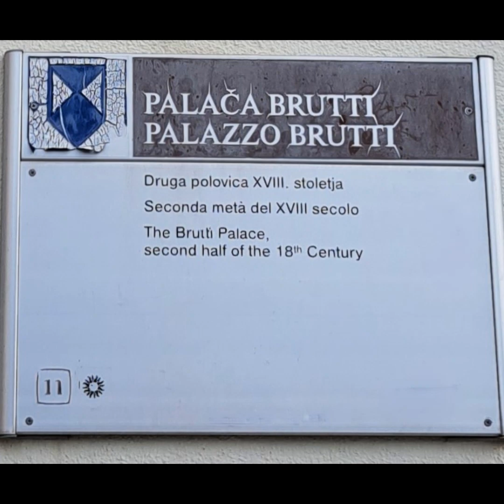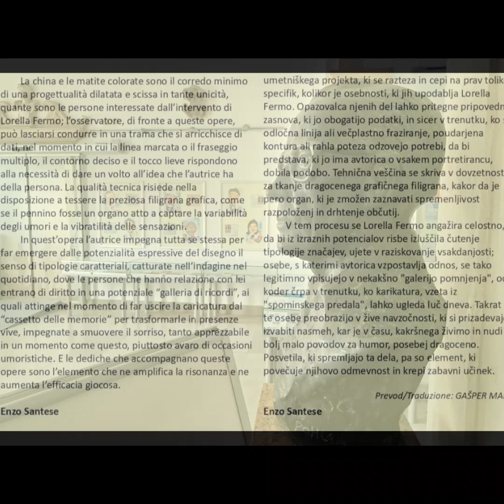Razstava LITERATURA V KARIKATURI- Mostra LETTERATURA IN CARICATURA, Lorella Fermo 2024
RAZSTAVA  Lorelle Fermo / MOSTRA di Lorella Fermo
''LITERATURA V KARIKATURI - LETTERATURA IN CARICATURA''
Literarna kritika/Critica letteraria: Jasna Čebron
Likovna kritika/Profilo critico: Enzo Santese

Osrednja Knjižnica Srečka Vilharja Koper, Trg Brolo 1, Koper
Biblioteca Centrale Srečko Vilhar Capodistria, Piazza Brolo 1, Capodistria
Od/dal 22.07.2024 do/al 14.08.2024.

'Pogovori o branju - Dialoghi con la lettura'' ( 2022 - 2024 ):
Brane Mozetič, Neven Ušumović, Meta Kušar, Dušan Jelinčič,
Dušan Šarotar, Mirana Likar, Srečko Fišer, Salvator Žitko, Alferija Bržan, Andrej Blatnik, Nina Dragičević, Tibor Hrs Pandur, Miljana Cunta,
Muanis Sinanović, Loredana Bogliun.

Karikaturistka Lorella Fermo
Koprska karikaturistka Lorella Fermo se je predstavila domači javnosti z obširno razstavo karikatur «Carpe risum, ergo… SMILE!» 8. februarja 2011, kasneje je razstavljala v Osoppu (Videm), Palmanovi, Roču, Umagu, Kopru, Izoli, Trstu, Padovi, Montegrotto Terme (Padova), Passarianu (Videm) in Vidmu. Riše za revije Planinski Vestnik (Ljubljana), Amicando Semper (Udine), Padova Sorprende (Padova), LÝKEIOS (Padova), Qui Libri (Milano) in Il Ponte rosso (Trst).
Mesečne Pogovore o branju v Gledališču Koper (od septembra 2012) je karikaturistka spremljala s poklonom gostu, ki ga je upodobila v značilnem položaju in z mnogimi duhovitimi detajli iz njegove literature ali književnega ozadja. Tokrat razstavlja upodobitve gostov Pogovorov o branju, kot so se zvrstili od oktobra 2022 do junija 2024.
Bienalna razstava je predstavljena petič.

La caricaturista Lorella Fermo
La caricaturista capodistriana Lorella Fermo si presenta per la prima volta al pubblico cittadino l'8 febbraio 2011 con una vasta mostra di caricature dal titolo «Carpe risum, ergo... SMILE!» esponendo in seguito ad Osoppo (Udine), Palmanova, Rozzo, Umago Capodistria, Isola, Trieste, Padova, Montegrotto Terme (Padova), Passariano (Udine) e Udine. Disegna per le riviste Planinski Vestnik (Lubiana), Amicando Semper (Udine), Padova Sorprende (Padova), LÝKEIOS (Padova), Qui Libri (Milano) e Il Ponte rosso (Trieste). Gli incontri mensili I dialoghi con la lettura presso il Teatro di Capodistria (dal settembre 2012) la vedono accompagnare le serate letterarie con l'omaggio delle caricature agli ospiti, in un quadro ricco di particolari spiritosi legati alla vita degli autori e alle loro opere. Questa volta sono in mostra, nell`ordine, le caricature dei protagonisti de I dialoghi con la lettura ospiti nel periodo ottobre 2022 - giugno 2024.
Quest'anno la mostra (biennale) si presenta  per la quinta volta.

Organizatorja / Organizzatori:
KULTURNI KLUB KOPER - CLUB CULTURALE CAPODISTRIA
OSREDNJA KNJIŽNICA SREČKA VILHARJA KOPER - BIBLIOTECA CENTRALE SREČKO VILHAR CAPODISTRIA